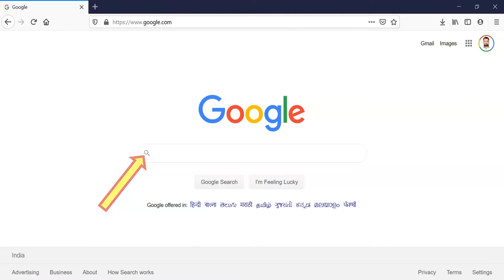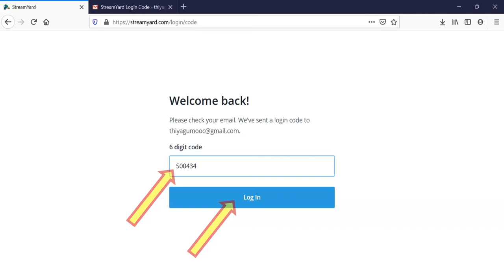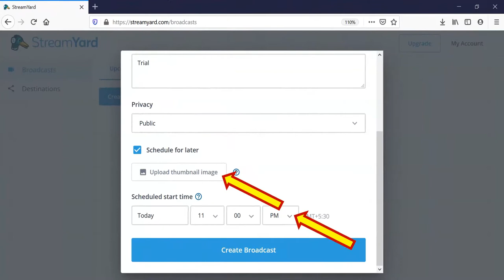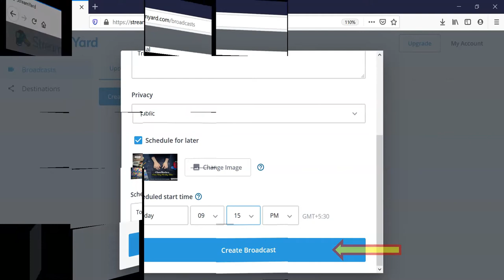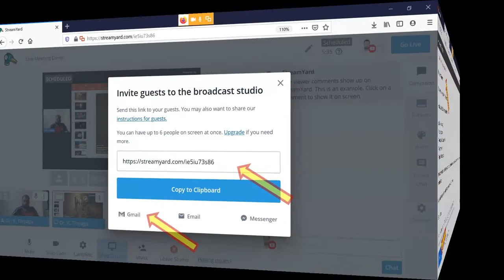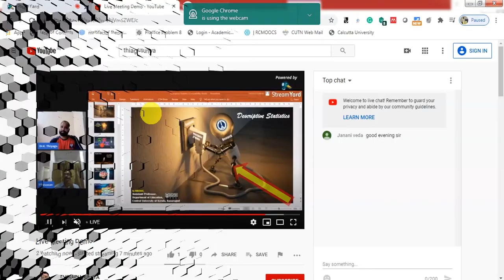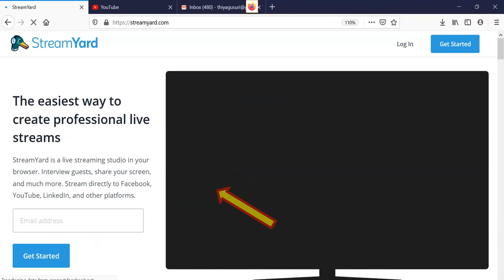StreamYard - Live Streaming Tool - YouTube / Facebook Etc.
StreamYard is a live streaming studio in our browser. Interview guests, share your screen, and much more. Stream directly to Facebook, YouTube, LinkedIn, and other platforms. It is a live streaming tool as well as the screen sharing extension tool in youtube, facebook and other social media platforms. This presentation is a self explanatory tutorial of how to do a live streaming in YouTube / Facebook with the use of StreamYard tool.